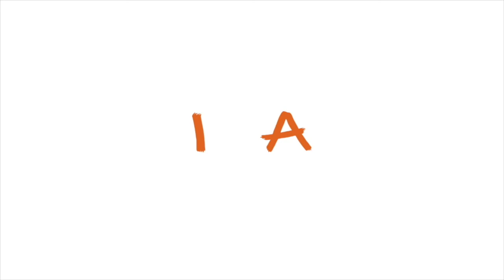Fall armyworm threat in Africa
A short documentary on the invasive nature of fall armyworm in a maize farm at Benin